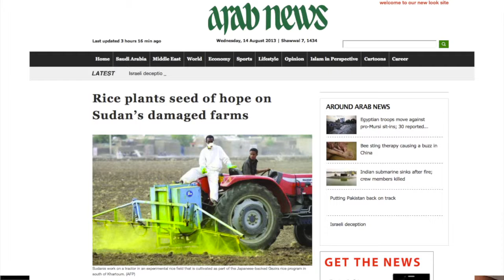Sudan rice triumph